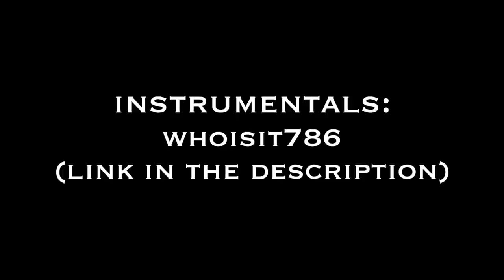Michael Jackson - "Who Is It" (Cello Cover) - Séverin Official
Do what you love. Be patient.